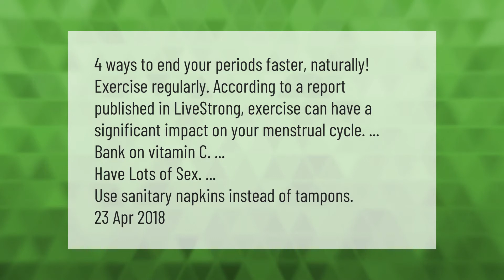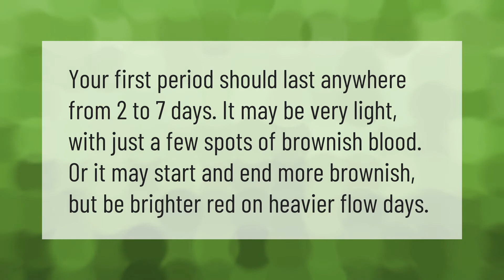How can a 13 year old end your period faster?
00:00 - How can a 13 year old end your period faster?
00:42 - Is your first period Brown?
01:07 - Do boys have periods?

Laura S. Harris (2021, April 13.) How can a 13 year old end your period faster?
    AskAbout.video/articles/How-can-a-13-year-old-end-your-period-faster-235288